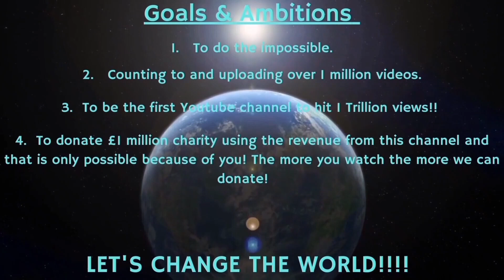Counting to ONE MILLION!!, This is Number 81,991